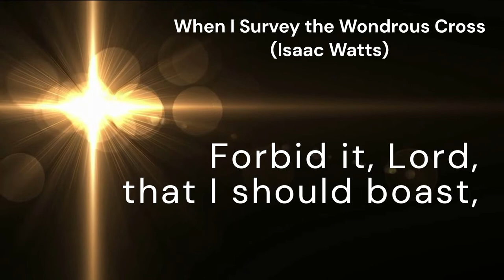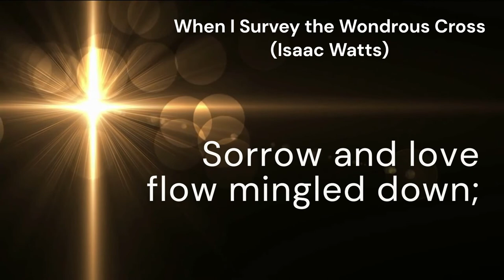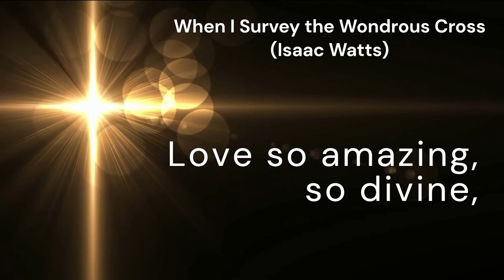When I Survey the Wondrous Cross (MCCABE)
*Tune:* MCCABE
*Author:* Isaac Watts
*Composer:* E. S. Widdemer